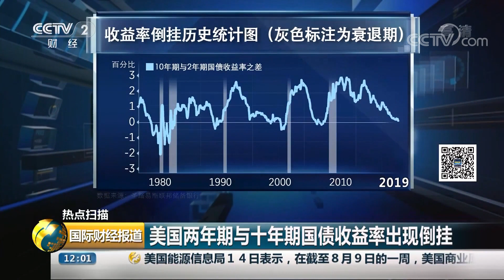[国际财经报道]热点扫描 美国两年期与十年期国债收益率出现倒挂| CCTV财经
热点扫描，美国两年期与十年期国债收益率出现倒挂。